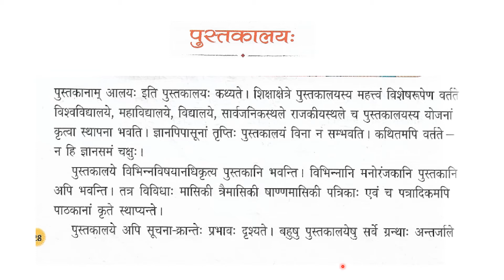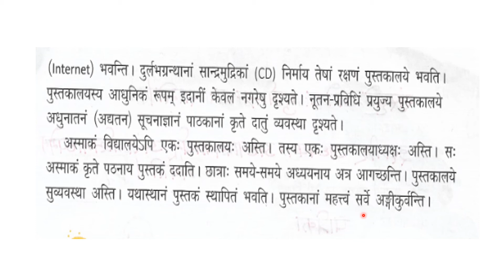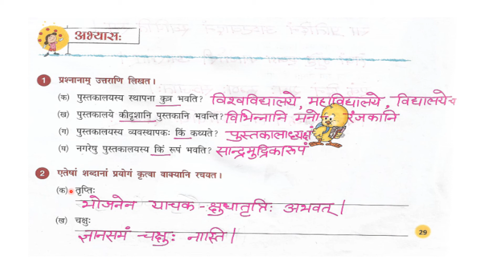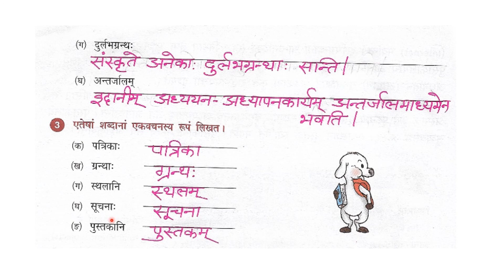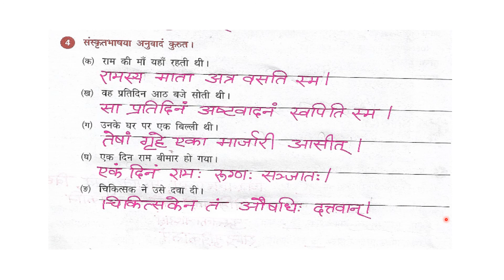sanskrit ratnam class 6 chapter 6 pustkalya| hindi anuvad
In this video I am going to tell about hindi translation of sanskrit ratnam class 6 chapter 6, which title is pustkalya.